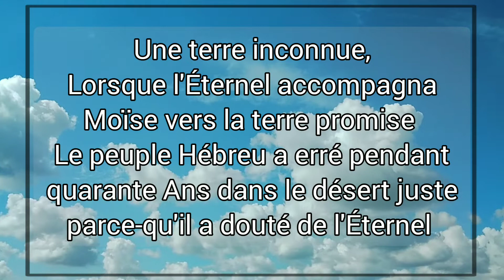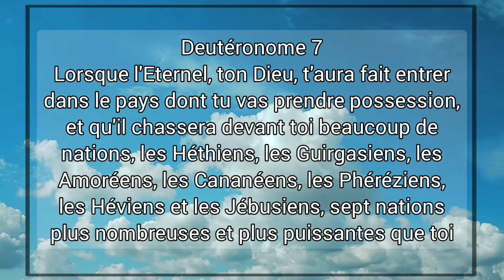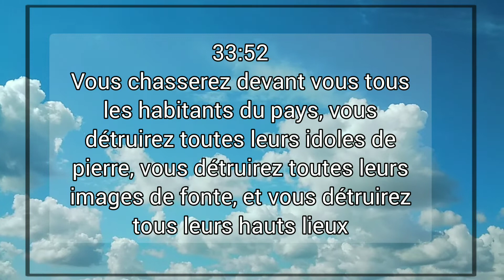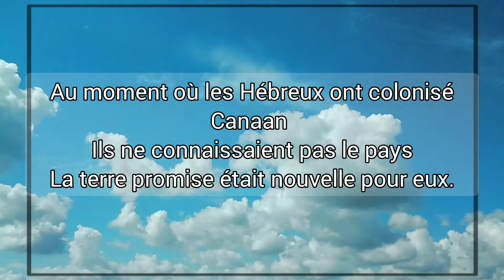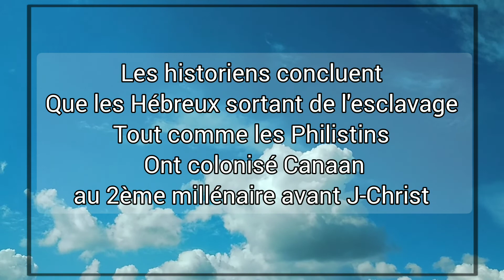La conquête de Canaan par les Israélites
L'ÉTERNEL qui avait de l'amour pour Abraham
il lui promît de lui donner une terre promise
pour lui et toute sa descendance
En conquérant une terre hostile
Ou ils pratiquaient des sacrifices d'enfants sur les hauts lieux
en l'honneur d'une divinité qu'ils appelaient Moloch.
L'éternel guidera le prophète Moïse
et tout le peuple Hébreu sortit de la servitude
et lui donnera des commandements sur le mont Sinaï
Tu ne commettras point d'adultère, tu ne tueras point..
Se sentant très loin du danger,
aussitôt ils sont rattrapés par les Égyptiens
c'est alors qu'un phénomène paranormal apparaît
L'éternel leur fit un chemin à travers la mer Rouge

les Hébreux y traversaient, mais quand les Égyptiens
ont traversé
la mer se referma sur eux
pris au piège, ils se noyèrent.
Le cap était franchi, ils devaient à présent conquérir la terre promise